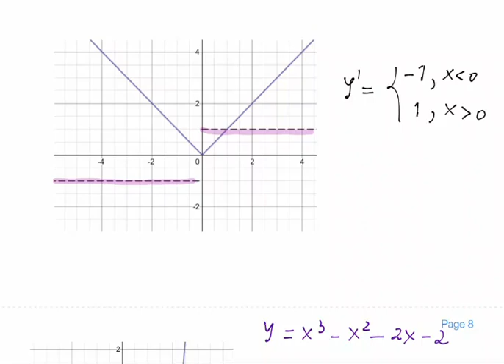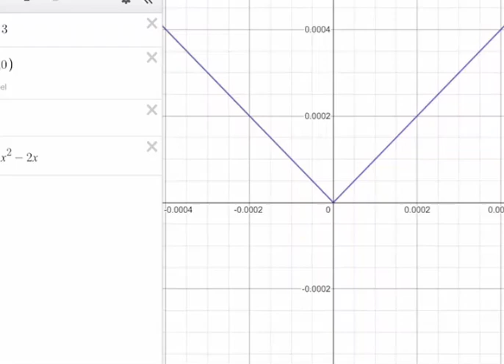Gráfico: Derivada da Função Módulo